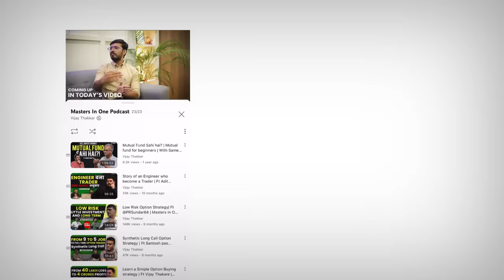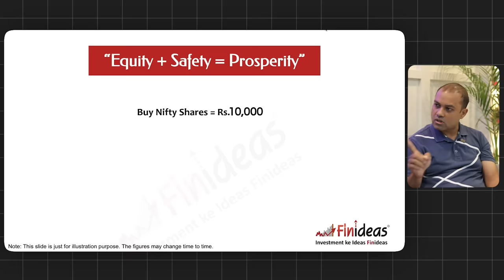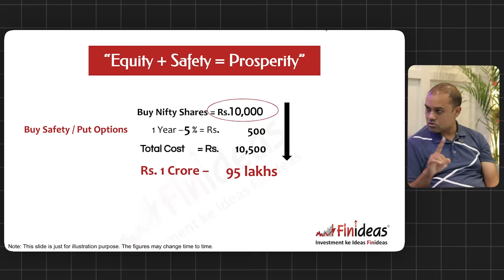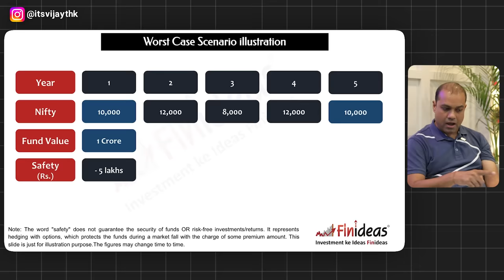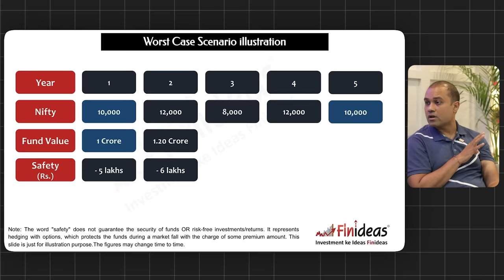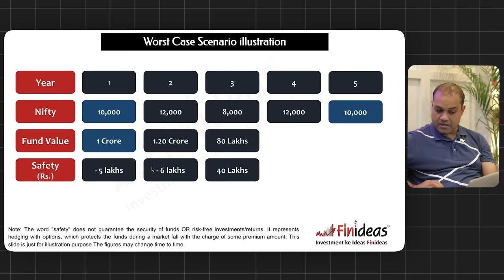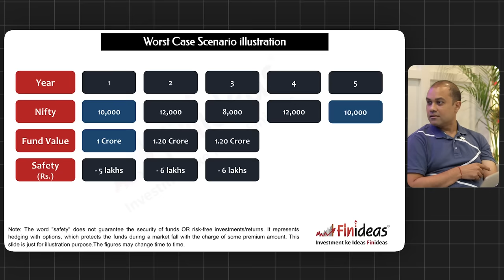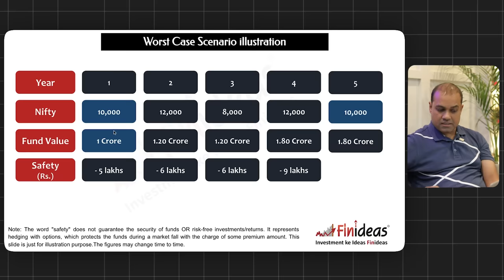Learn How to Make Money In Share Market using Nifty & Options |Ft Govind Jhawar | MastersInOne|EP-30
Today on MastersInOne lets see how Govind Jhawar satisfied a demand his clients had since a long time.

Real Estate has been the favourite of Indians since forever, primarily because it is more Stable and Tangible, but Historically Stock Markets have given Higher Growth but that comes with Volatility.

Govind Jhawar has created a plan which imitates the Stability of Real Estate while grabbing the rises of the Stock Market, all while being safely Hedged.

How?

Go check it out. For more detail check out full video.

Ask Your Query to Govind Ji 👇🏻

Swara Patil - 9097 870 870

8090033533 (For Account Opening Only)